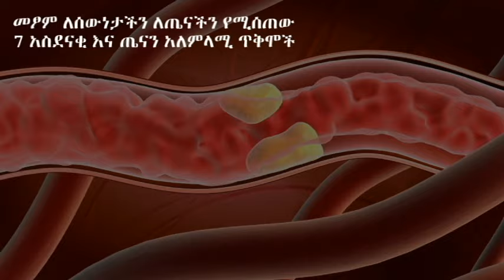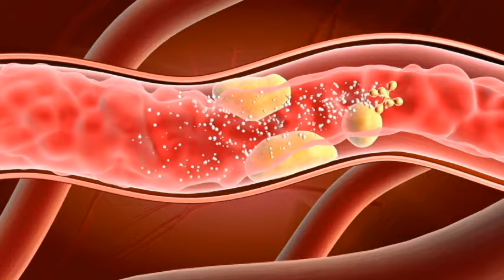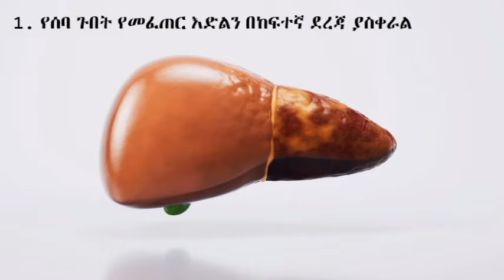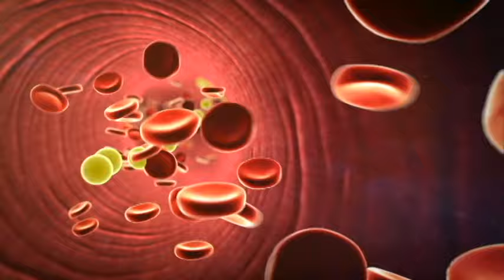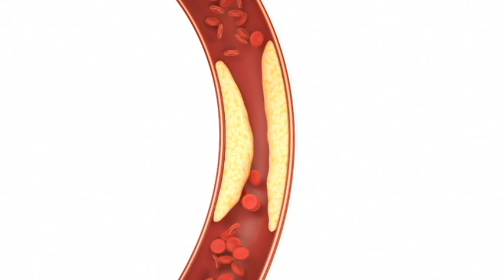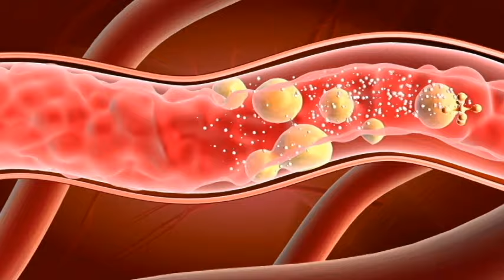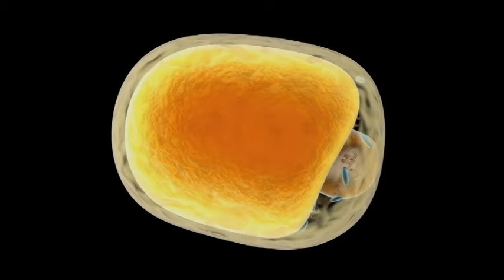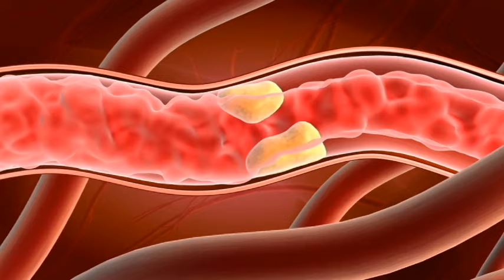መፆም ከመጀመራቹ በፊት እባካቹ ይህን 7 ነገሮች ስለሰውነታቹ ተረዱ | drhabeshainfo #|drdani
In this video we will discuss about Inflammation
የሁሉ ምርጫ…
PURPOSE Only.